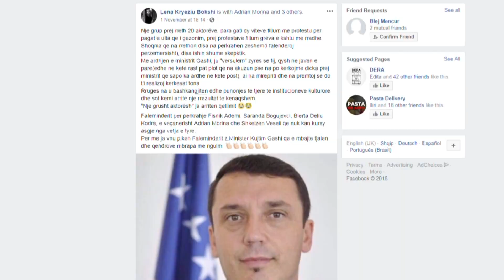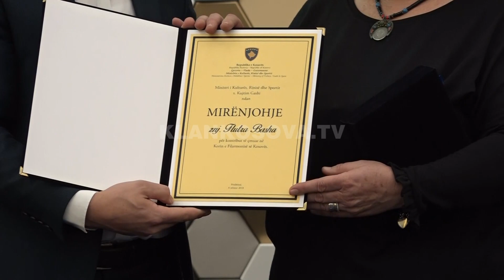Ministri organizon festë për pagat që i rriti - 09.11.2018 - Klan Kosova